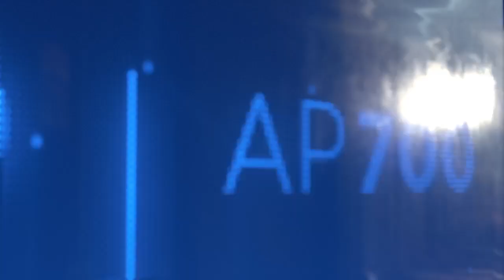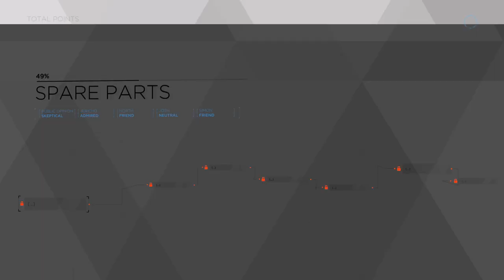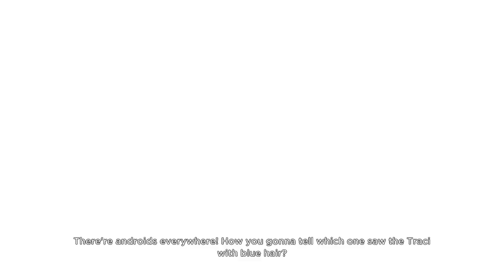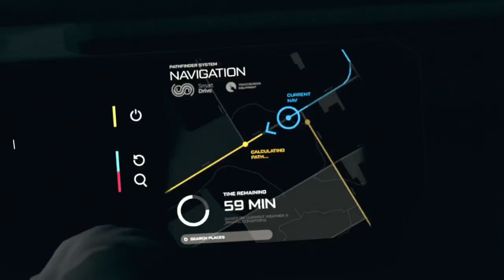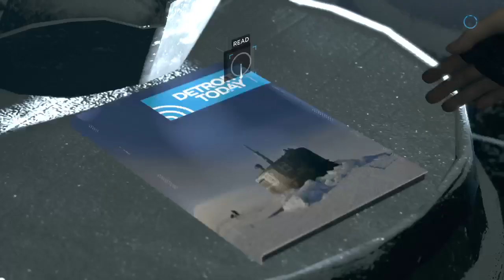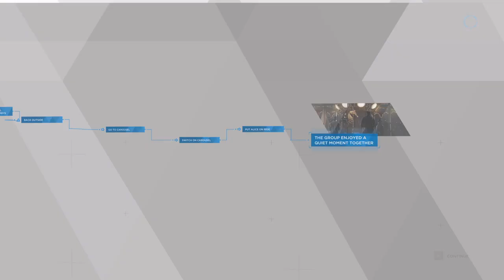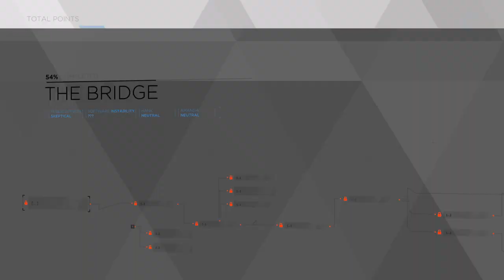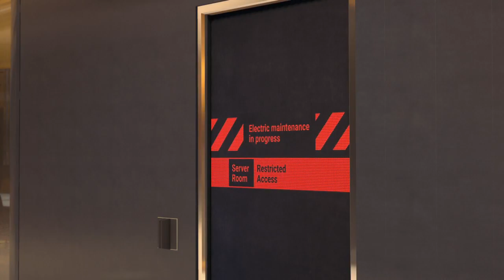Detroit Become Human | Stream playthrough | Part 5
the tide is changing, and Jericho is rising along with Marcus.

Hank and Connor investigate a club where a Deviant has committed a crime once again.

Kara , Luther and Alice try to find shelter from the cold.